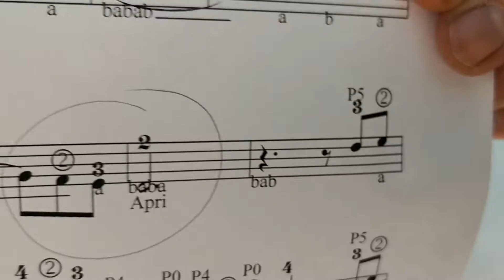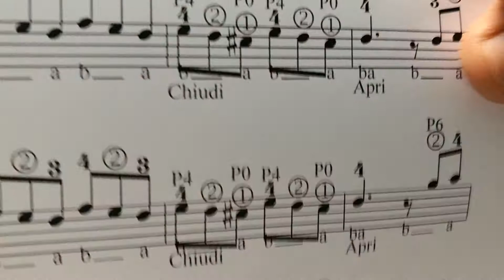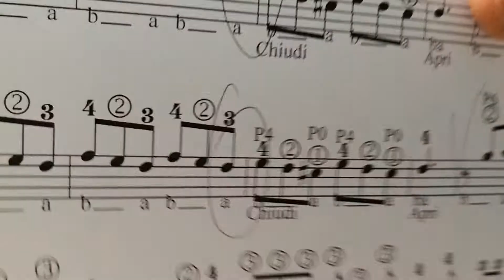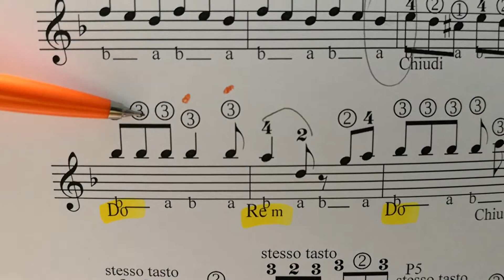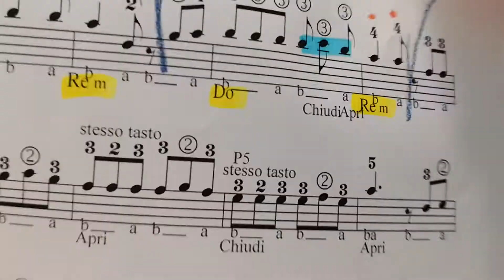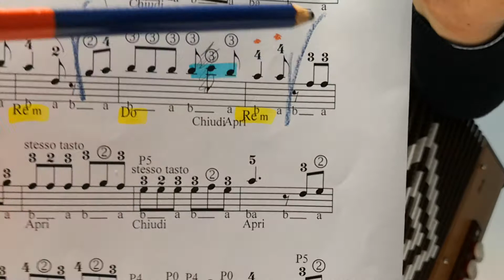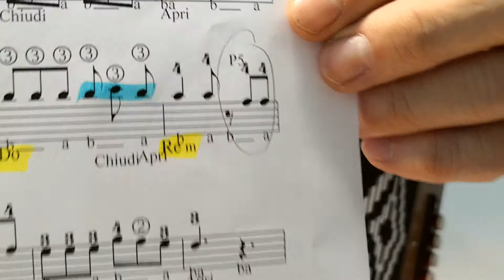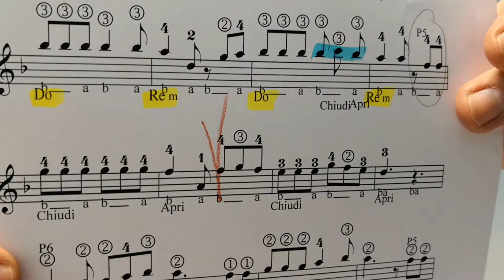Lezione di organetto -3a Lezione - DON RAFFAÈ - 8 bassi - Metodo a numeri del dott. Mario Carbone